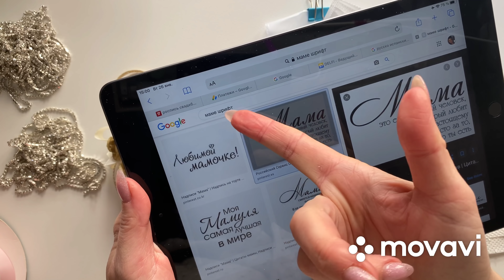Декорируем сердечко 💖 💖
Покраска пластиковой заготовки от и до 💝💝💝 Пасхальное яйцо своими руками 💝💝💝🐣🐣🐣. Easter egg decorations 🐣🐣🐣 🎀 Делайте покупки на AliExpress с купонами для новичков
Эти € 0,85 для тебя!
Под видео все ссылки на пластиковые заготовки.   Рубрика ,, Вопросы ответы,, Все что вы спрашивали 🌺🌺🌺